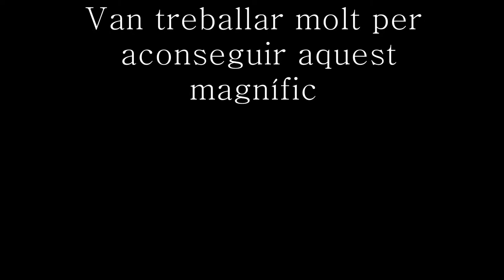Construcció de l'arbre de Nadal del Taller Ginebró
Els alumnes del Batxillerat Artístic del Taller Ginebró de Cardedeu hem construït un arbre de nadal amb pocs recursos i molta imaginació. Un paquet lluminós que fa d'una simple cinta de regal, un arbre formós! Un fabulós espiral hexagonal de verdor i llum coronat per l'estrella vermella!